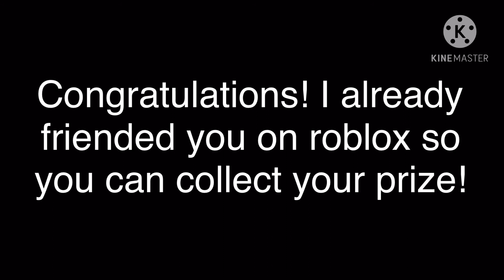GIVEAWAY WINNER! Roblox adopt me giveaway!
Congratulations girl creative!